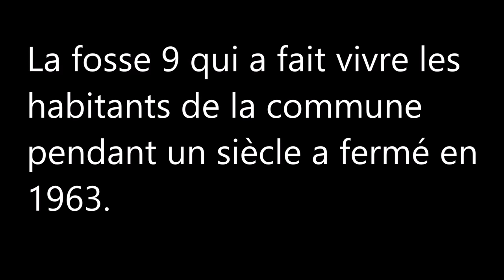Les-Hauts-de-France / Pas-de-Calais (Annequin)